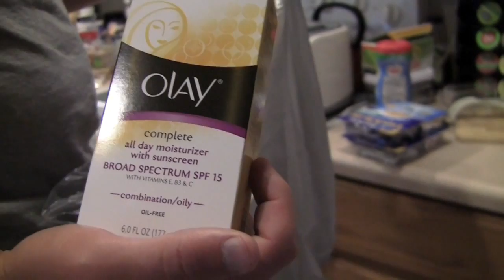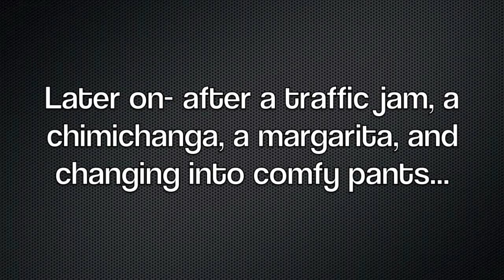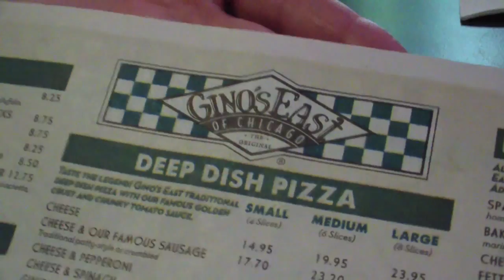Chicago Vlog! Shenanigans, Pizza, Cruise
**Join the Beauty Broadcast Community!**
Forums, chat, friendships, fun!